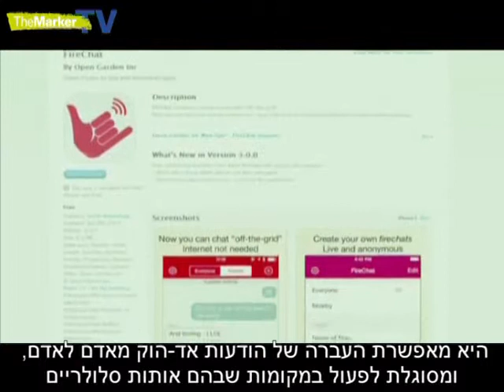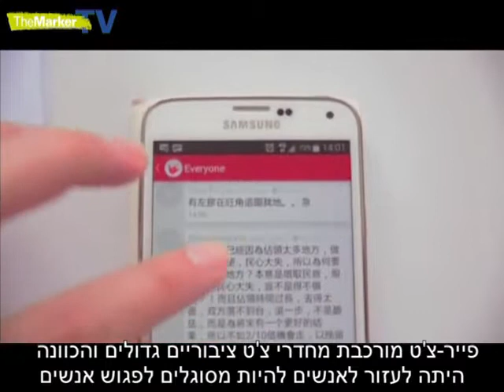אפליקציית המסרים שעוקפת את הצנזורה בהונג קונג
אף אחד לא שמע על פייר-צ'ט עד שהמפגינים בהונג קונג גילו שהם יכולים לתקשר אחד עם השני באמצעותה גם בלי רשת סלולרית או חיבור לאינטרנט אלחוטי.